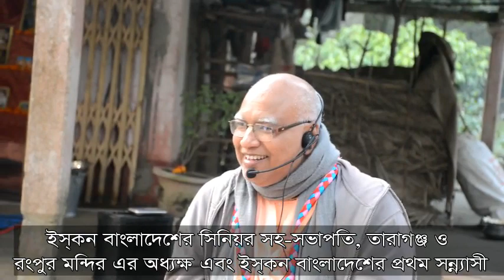IYF NATORE CAMP ইসকন ইয়ুথ ফোরাম নাটোর ক্যাম্প